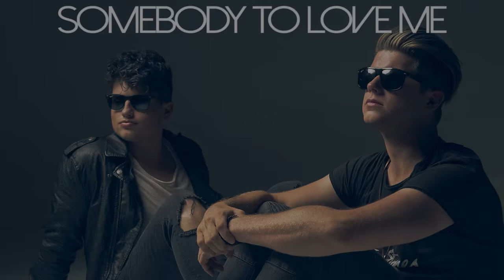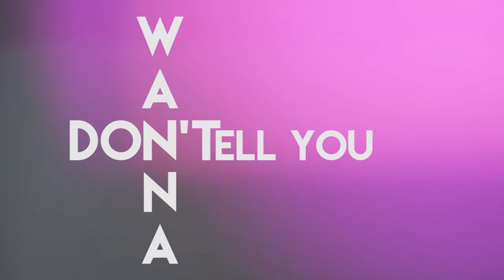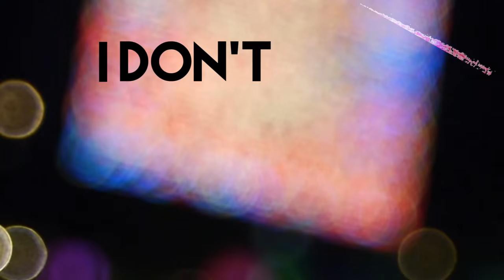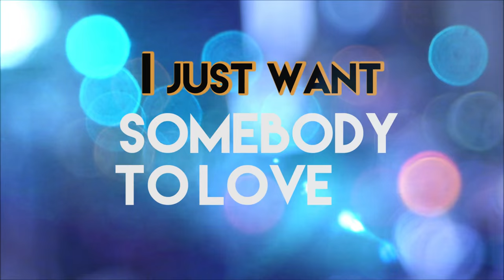Somebody To Love Me (Lyric Video)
Lyric Video for Our Debut Single 'Somebody To Love Me'
On iTunes Now!